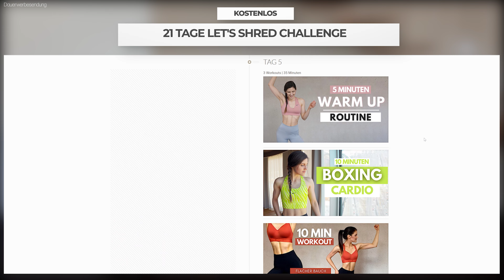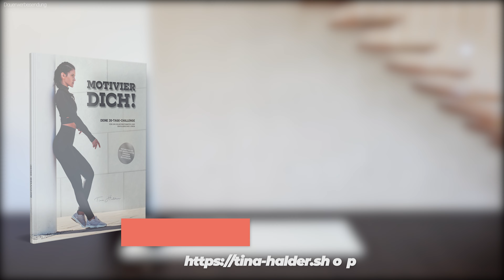10 MIN Oberschenkel Innenseite straffen | inneres Beinfett verlieren - ohne Sprünge | Tina Halder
readyy um unsere Oberschenkel Innenseite zu straffen?! In diesem Workout gibt's keine Sprünge aaaalso gibt's auch keine Ausreden. Dieses Workout ist Teil der LET'S SHRED CHALLENGE daaas KOSTENLOSE Home Workout Programm um in 21 Tagen schnelle Erfolge zu erzielen :)

es ist fast schon eine PREMIERE! Ein Workout für die Oberschenkel Innenseite habt ihr euch wirklich schon lange gewunschen. Bis dato hat es noch nie in ein Home Workout Programm gepasst ... aaaber für die Let's Shred Challenge war es einfach perfekt ! ♥︎

Für noch mehr Intensität in unseren Adduktoren (der Oberschenkel Innenseite) verwende für dieses Workout Kurzhanteln. Es spielt gar keine Rolle, wie viel Gewicht du Zuhause hast - viel wichtiger ist die Muscle Mind Connection.

Je mehr ihr mit eurer MUSCLE MIND CONNECTION arbeitet, desto besser.

Mögliches Equipment, das wir in diesem Workout brauchen:
. Kurzhanteln (ich verwende 3kg)
. einen Polster (am Besten einen Dekopolster)
. ooooder einen Ball (ich habe einen Pilates Ball verwendet.

Unsere Adduktoren sind wichtige Mitspieler bei allen Beinübungen wie Kniebeugen, Kreuzheben, Ausfallschritte, Hip Thrusts & Co.

Sie arbeiten bei jeder dieser Übungen mit - lassen sich aber mit gezielten Übungen isoliert ansteuern und trainieren.

auch wenn wir in diesem Workout unser inneres Beinfett nicht verlieren werden - die Muskulatur an dieser "Problemzone" lässt sich trainieren und somit sichtbar straffen.

Readyyyyyy? Dann rolle deine Matte aus und lass uns loslegen ♥︎

Achte darauf, während dem gesamten Workout auf deinen Körper zu hören und gemeinsam ihm zu arbeiten. Versuch dich nicht mit mir oder jemanden anderen zu vergleichen, sondern finde deine Intensität, die sich für dich gut anfühlt.

DAS ERWARTET DICH IN DIESEM 15 MIN ABNEHM WORKOUT:
Intro: 00:00 - 0:54
1. Sumo Squats: 00:55 – 01:54
2. Low & Slow Slides: 01:55 – 02:54
3. Adduktor Lift + Adduktor Pulses, right: 02:55 – 03:54
4. Adduktor Lift + Adduktor Pulses, left: 03:55 – 04:54
5. Sumo Squats + Sumo Squat Pulses: 04:55 – 05:54
6. Inner Thigh Lift, left: 05:55 – 06:54
7. Inner Thigh Lift, right: 06:55 – 07:54
8. Squeeze the Ball + Freeze the Ball: 07:55 – 08:54
9. Low & Slow Slides: 08:55 – 09:54
10. Sumo Squats + Sumo Squat Pulses: 09:55 – 10:35
Outro: 10:36 - 11:01